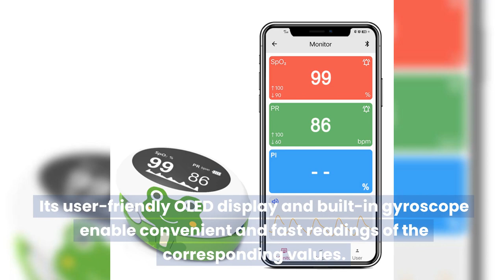Focusing on baby health: BM20 mini fingertip pulse oximeter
Introducing the BM20 Mini Fingertip Pulse Oximeter, specially developed for children's fingers, which allows you to keep a close eye on your baby's well-being.
With the BM20, you can easily measure your child's blood oxygen saturation and pulse rate. Its user-friendly OLED display and built-in gyroscope enable convenient and fast readings of the corresponding values.
Measuring only 472928mm, the BM20 is small enough to carry with you wherever you go. Whether you're at home, on a family trip, or visiting the doctor, this mini pulse oximeter ensures you're always equipped to take care of your child's health.